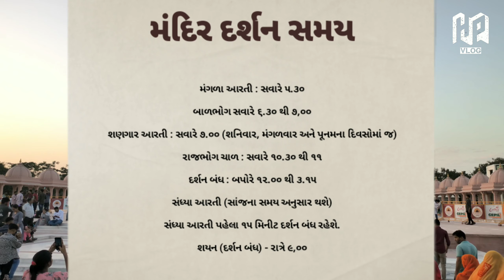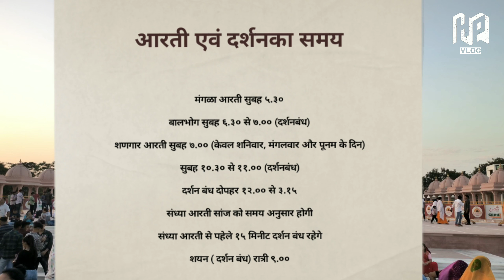King of sarangpur | Kastbhanjandev Sarangpur | sarangpur Hanuman | salangpur hanumanji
Sarangpur hanumanji mandir vlog